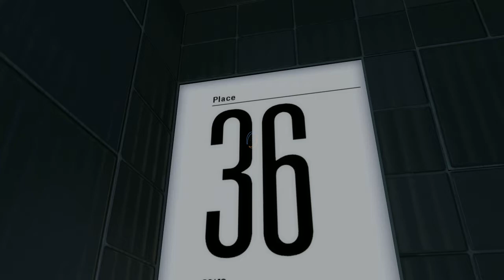Place by camerson1313